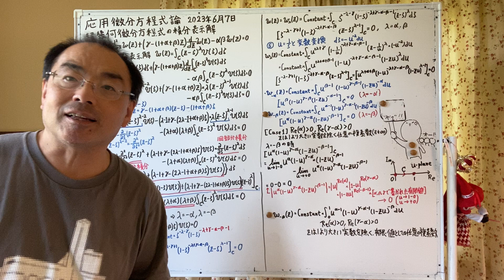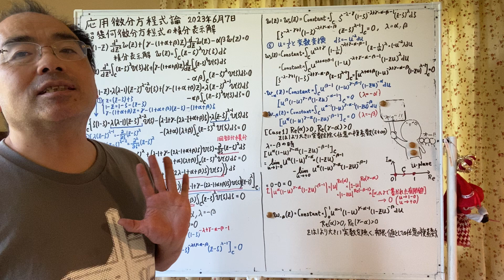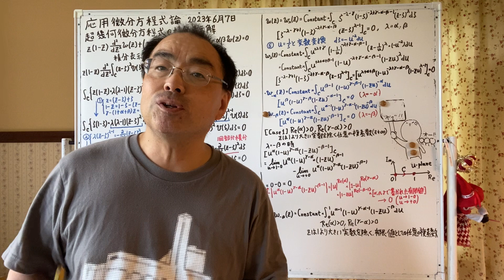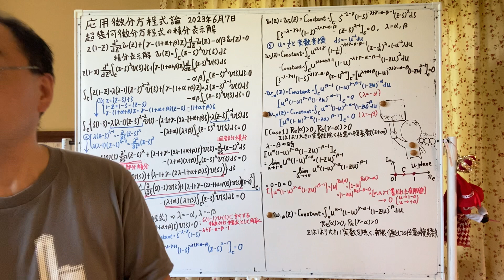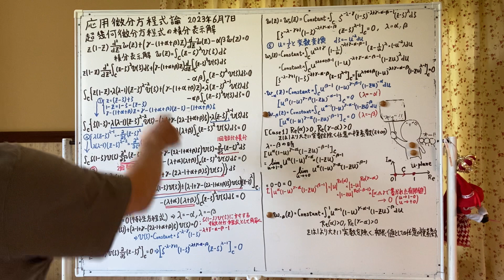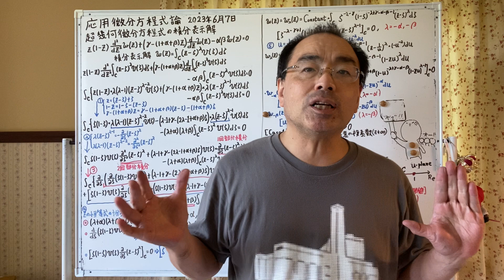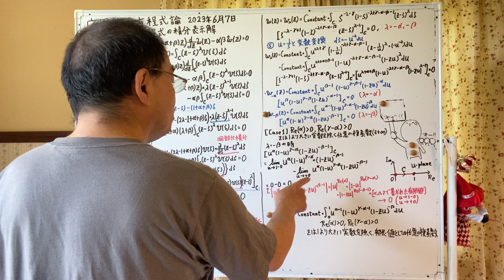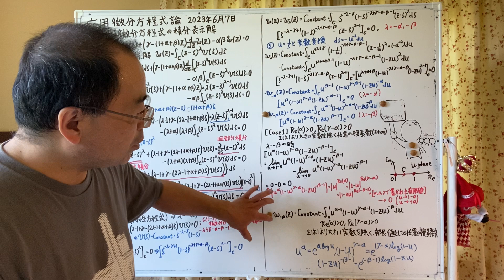Theory of Differential Equations on 7 June, 2023 (Part 1, Kazuyuki Tanaka, Tohoku University)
This is Part 1 of video lectures, Theory of Differential Equations, by Professor Kazuyuki Tanaka, Graduate School of Information Sciences, Tohoku University, Japan on 7 June, 2023.
The present part is integral representation of solutions of hypergeometric differential equation.

この動画は東北大学大学院情報科学研究科の田中和之教授による大学院講義「応用微分方程式論」の2023年6月7日開講分のPart 1となります．